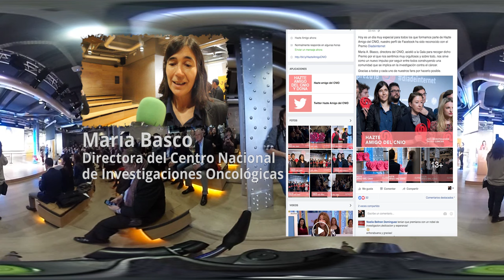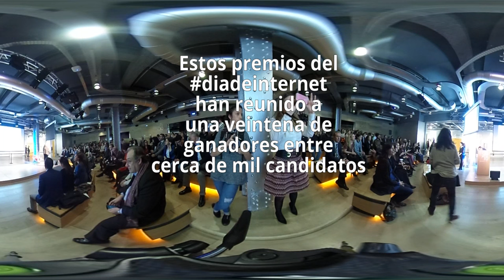Innovación y cercanía al internauta reconocidas en los premios Internet 2016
Los Premios Internet 2016, que otorga la Asociación de Usuarios Internet reconocieron a aplicaciones, vídeos, perfiles y webs en las que prima la cercanía al usuario y la divulgación. Entre los galardonados este año se encuentran la ONG Unicef que recibió el premio a la mejor web en categoría de "Acción Social", el periodista de TVE Sergio Martín reconocido con el premio a la mejor web personal, la Universidad Rey Juan Carlos Online y sus cursos a través de la red considerados como mejor vídeo de animación y el perfil de Facebook del Centro Nacional de Investigaciones Oncológicas (CNIO), uno de los mejores del año en las redes sociales.

A los galardones se presentaron 336 candidaturas elegidas por internautas y un jurado de profesionales y expertos de cada una de las categorías.